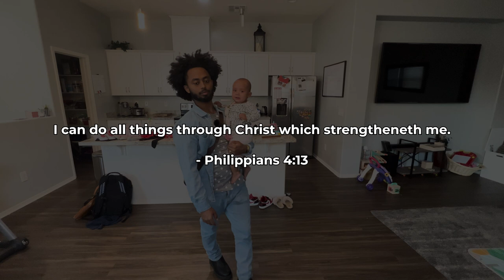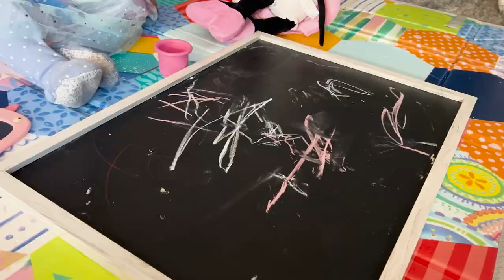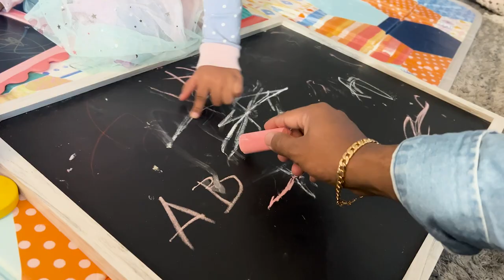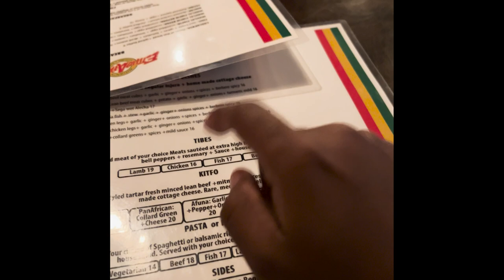Preparing To Be Parents With 2 Under 2 😱😱